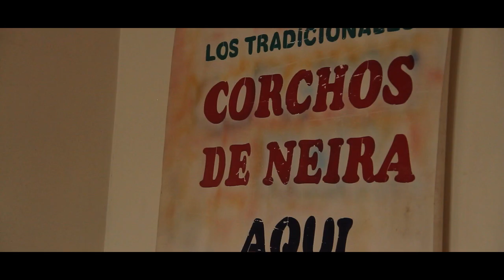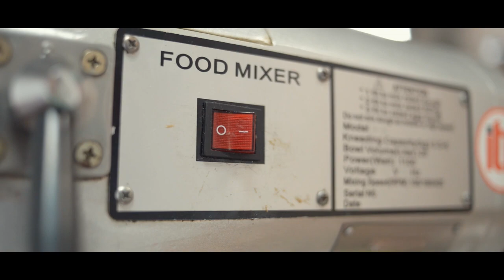Crecemos juntos Neira - Caldas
Recorriendo los lugares llenos de energía de nuestra región, llegamos a Neira conocida como "La puerta del Norte de Caldas", un municipio que irradia magia y encanto. 😍

Conocimos cómo se elabora el tradicional Corcho Neirano, una preparación imperdible para quienes visitan el municipio. Así mismo, visitamos el Centro Cultural de Servicios donde se encuentran las obras del reconocido pintor David Manzur y escuchamos la historia del pueblo en voz de un historiador local.

En CHEC crecemos juntos conociendo las historias que tejen cultura y tradiciones en nuestra región.